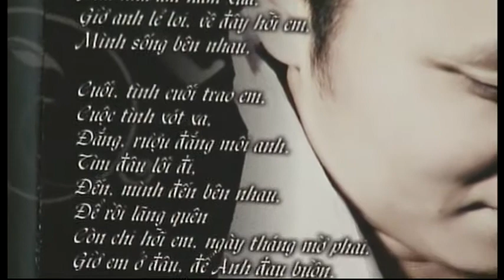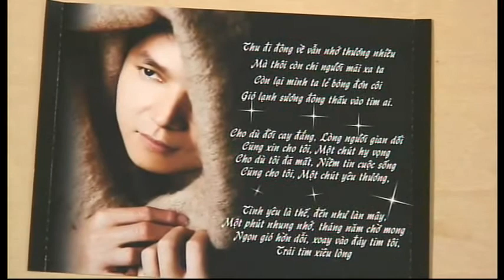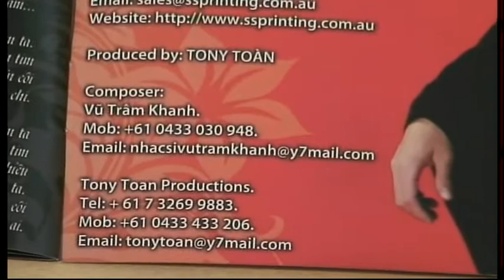Tinh Cuoi Trao Em - Tony Toan V127 (composer Vu Tram Khanh)